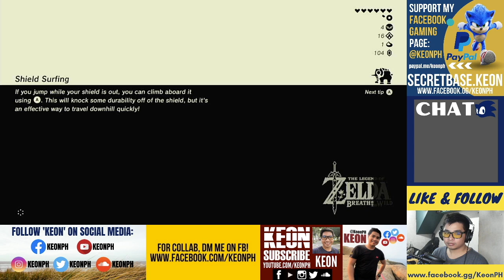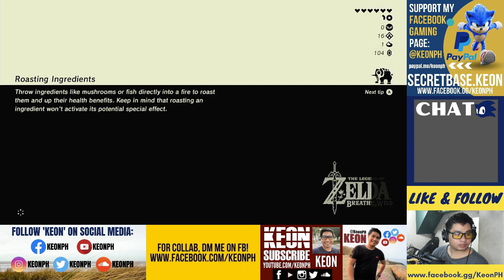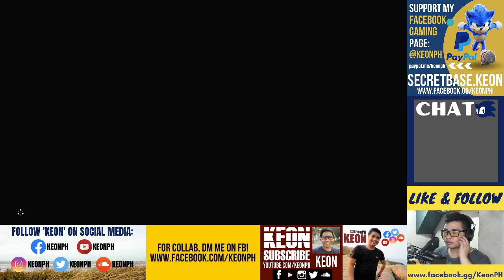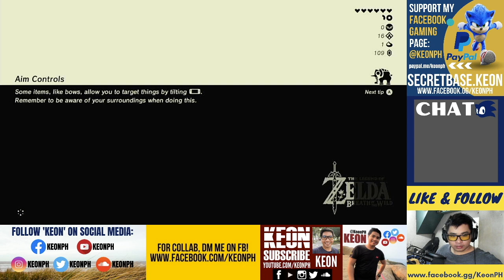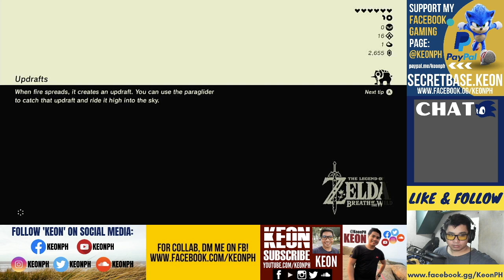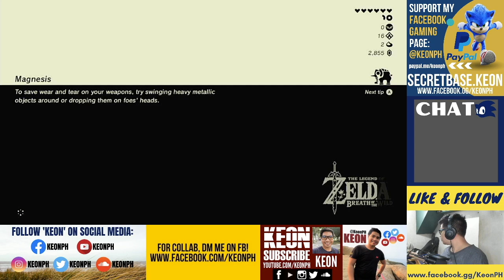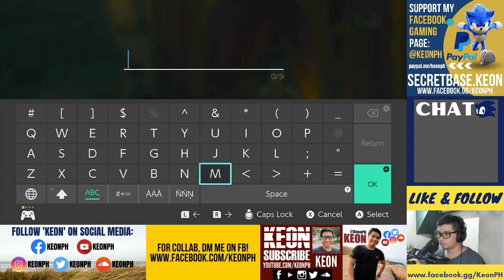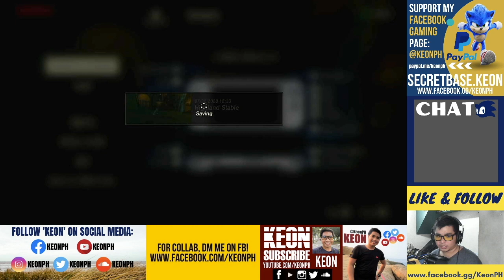Widening the Areas